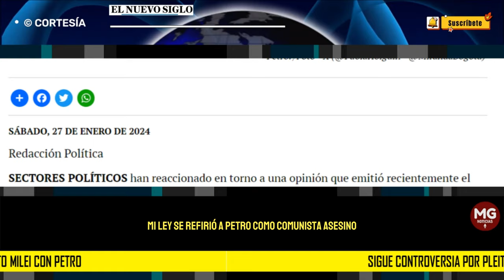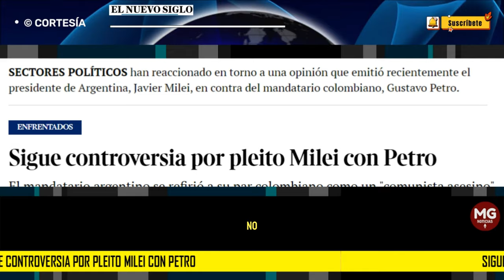⭕ SIGUE CONTROVERSIA POR PLEITO MILEI CON PETRO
La representante por la Alianza Verde, Katherine Miranda, quien se ha opuesto a los proyectos gubernamentales, trinó en favor de Petro.